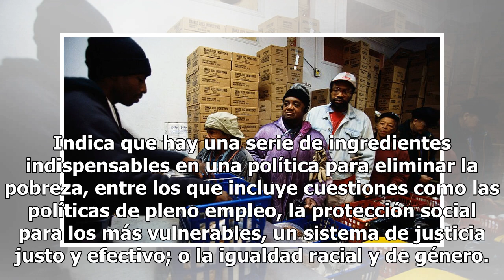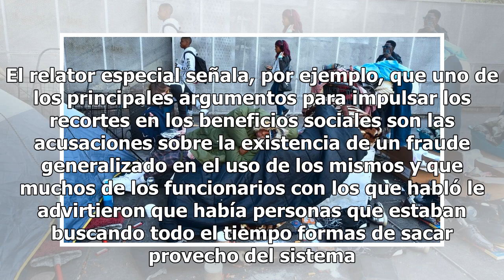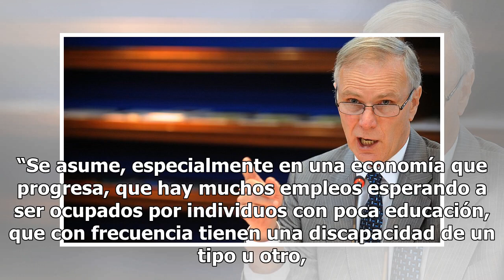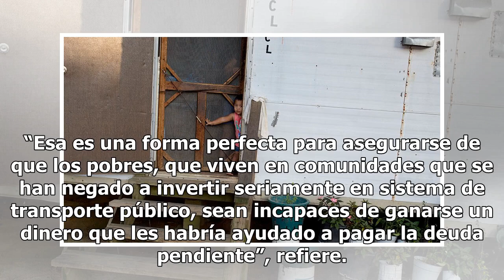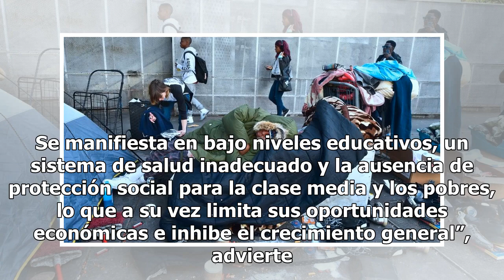7 duras críticas a Estados Unidos por pobreza extrema (y que Trump rechaza)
7 duras críticas a Estados Unidos por pobreza extrema (y que Trump rechaza)

“Su enorme riqueza y conocimiento contrastan de forma chocante con las condiciones en las que viven grandes cantidades de sus ciudadanos. Unos 40 millones viven en pobreza, 18,5 millones en pobreza extrema y 5,3 millones viven en condiciones de pobreza extrema propias del tercer mundo”. Con estas pa...